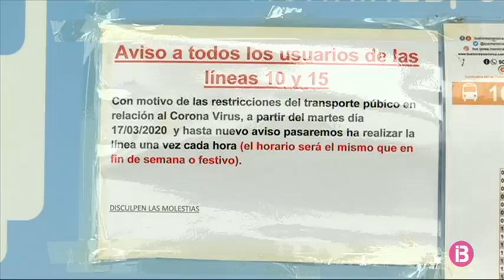Els autobusos públics de Menorca operen en serveis mínims i el passatge davalla un 80%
A Menorca, des d’aquest dimecres, els busos operen en serveis mínims. Les línies més emprades redueixen freqüències, i les que habitualment utilitzen els estudiants s’han cancel·lat. Pel que fa al passatge, ha davallat al voltant d’un 80 per cent.